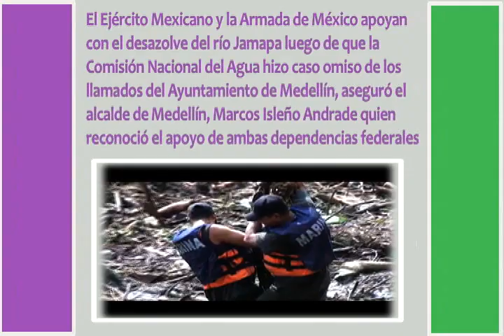Alcalde de Medellin acusa a CONAGUA de no Dragar el Río Jamapa provocando una enorme Palizada